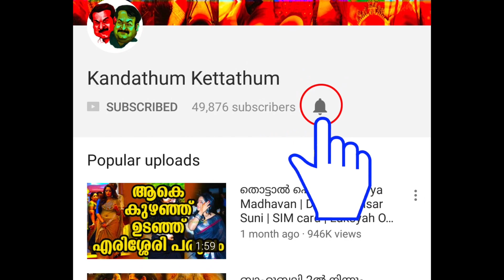എല്ലാം കലങ്ങി തെളിയുന്ന ആ ദിവസം വരുന്നു | Dileep Movie Ramaleela's Release Date - Latest news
About Ramaleela (Film):

Ramaleela is an upcoming 2017 Malayalam political thriller film written by Sachy and directed by debutante Arun Gopy, starring Dileep in the lead role. The film is produced by Tomichan Mulakuppadam through Mulakuppadam Films.